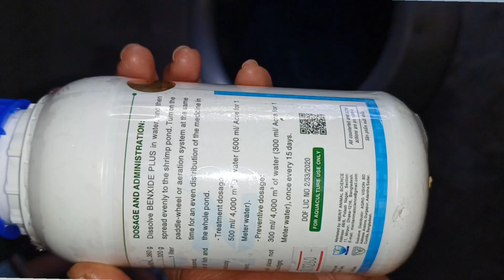শোল মাছের পোনার দাম জানুন কম দামে উন্নত মানের পোনা ক্রয় করুন | snakehead fish farming | shol mach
আমাদের ঠিকানা : ধলা,ত্রিশাল, ময়মনসিংহ।
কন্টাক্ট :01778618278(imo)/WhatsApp